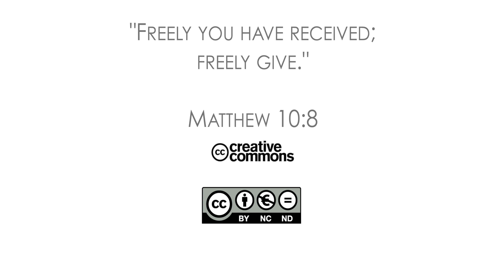20Q01 / 04 Attacked at School